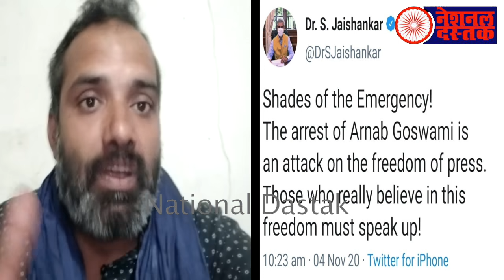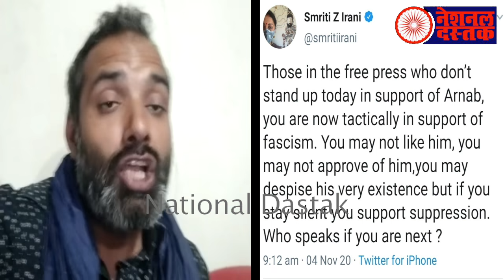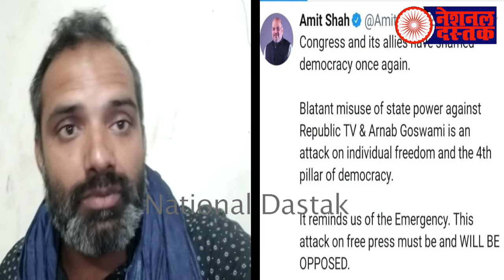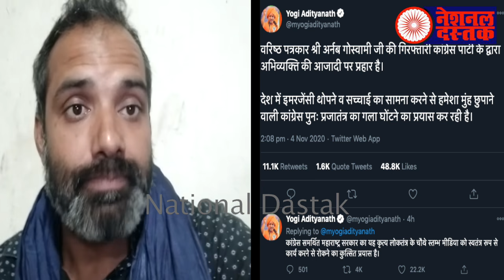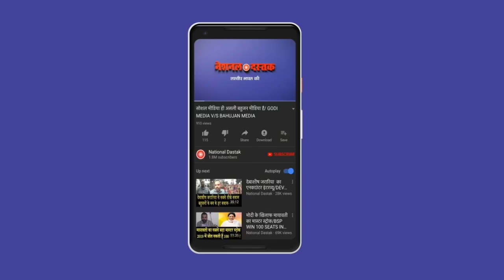बिहार में बड़ा EVM घोटाला/BIG NEWS BY SHAMBHU ON ARNAB AND BIHAR ELECTION